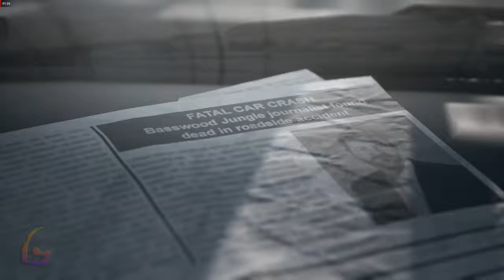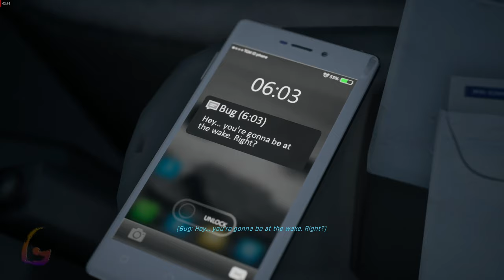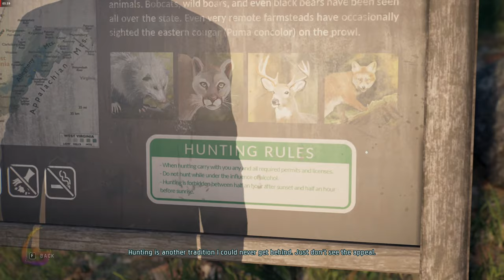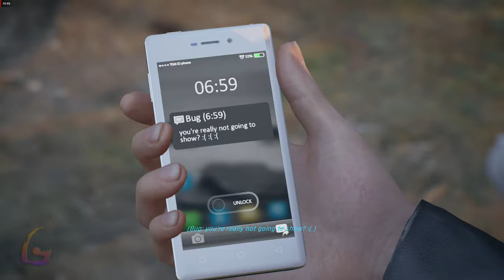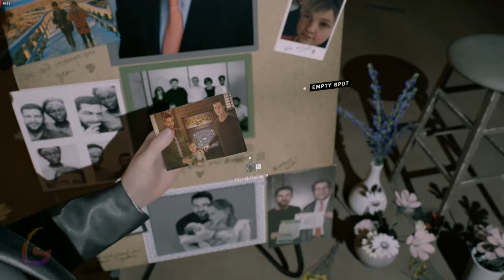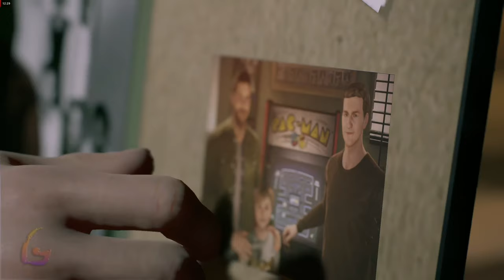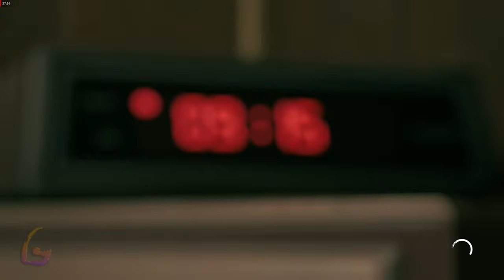Twin Mirror [Nick's wake - Coal Miner's Haven] Gameplay Walkthrough [Full Game] No Commentary Part 1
Twin Mirror Gameplay Walkthrough [FULL GAME] No Commentary will include the full game story on PC. This Twin Mirror Gameplay Walkthrough Full Game No Commentary is 60fps and will be in either 1080p or 1440p and will include a Gameplay Walkthrough of the Full Game Movie or All Cutscenes Longplay edition of Twin Mirror which is No Commentary, most likely in a video after the ending of the game Gameplay Walkthrough.

Twin Mirror is a narrative adventure game developed and published by Dontnod Entertainment and co-produced by Shibuya Productions. It was released on 1 December 2020 for Microsoft Windows, PlayStation 4, and Xbox One.

00:00 - Twin Mirror Intro
03:00 - Lookout Point
15:00 - Nick's wake
40:00 - The day after the wake
45:00 - Mind Palace
50:00 - Coal Miner's Haven